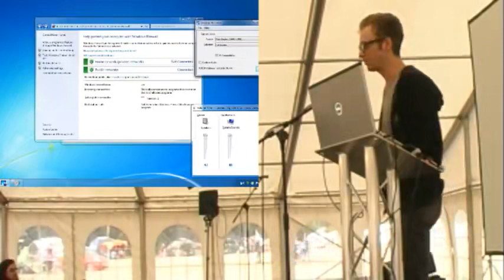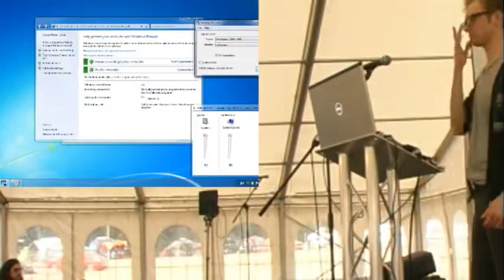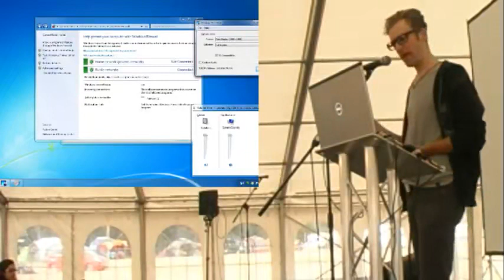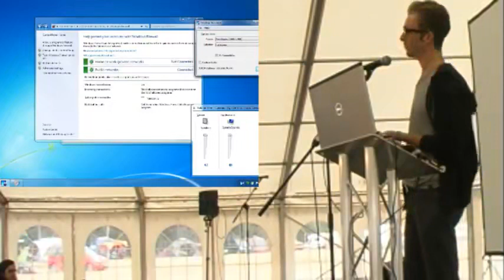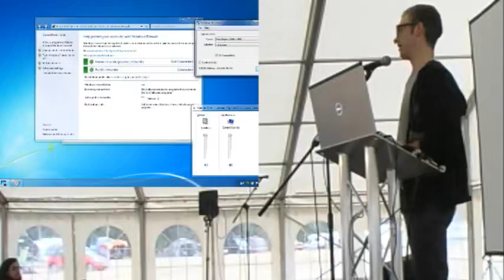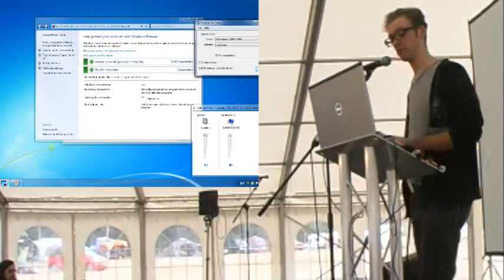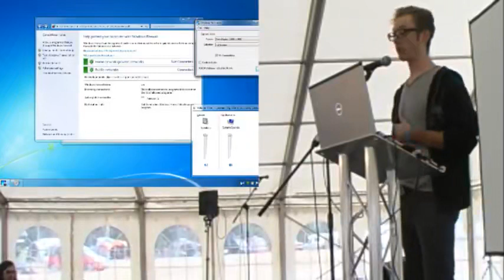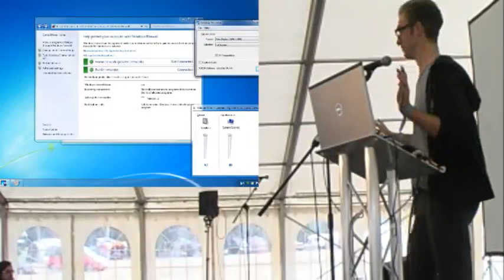Ben Fields Natural Language Processing For Beer